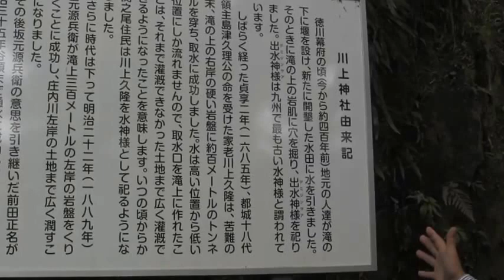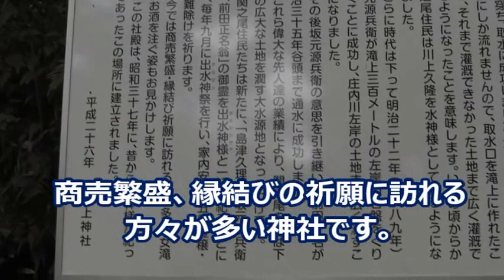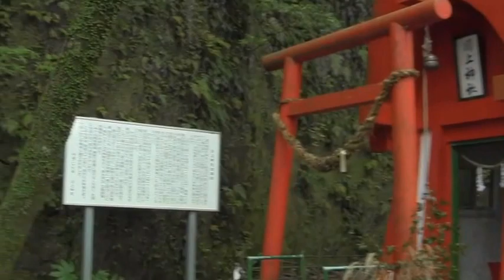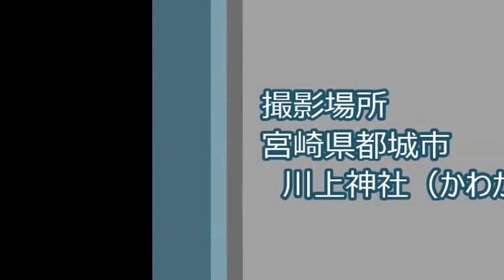【元祖マー坊チャンネルNo11】 川上神社（都城市）編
↓↓↓お勧め動画です↓↓↓
宮崎県高千穂：高千穂神社～高千穂峡～神橋～高千穂大橋～神都高千穂大橋【空から公式】
パワースポット　宮崎県高千穂神社の夫婦杉を手をつないで三回廻ってみた
『青島神社で願掛け』濱田詩朗が宮崎の最旬情報をお届け！！　「九州イチオシ！～観光地～」
石崎豊年太鼓 中西 竜次・宮崎 充 第67回重蔵神社太鼓打競技会 決勝戦 ~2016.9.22~

取材先　宮崎県都城市
　　　　川上神社（かわかみじんじゃ）